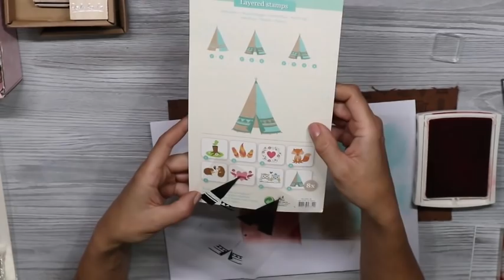ausprobiert getestet Action Stempel Step by Step 3d Clearstamps richtig Anwendung leicht gemacht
❤️ Heute mal ein Tutorial:
ausprobiert getestet Action Holzstempel und  Step by Step 3d Clearstamps richtig Anwendung leicht gemacht

❤️ Heute mal ein kleines ausprobiert getestet Video mit der Action Knete Polymer oven bake clay und Fimo.